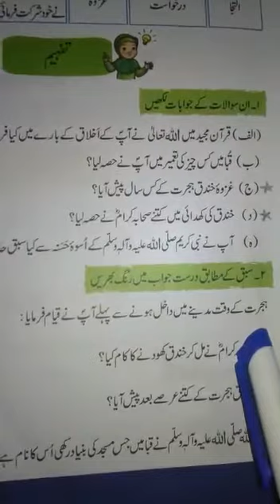Grade 5 urdu unit 4 affaq new sun series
Miss asia